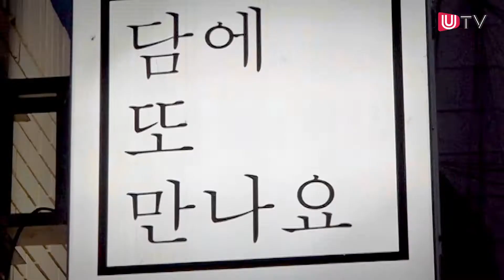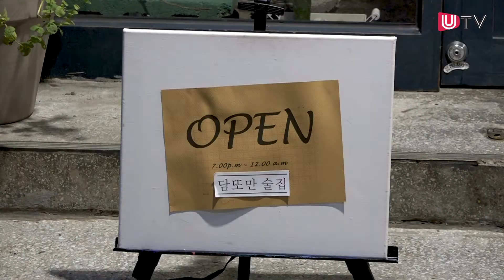[울산맛집] 낮 멋집, 밤 맛집! 공업탑 골목 '담또만'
최근 공업탑 뒷골목 '공리단길'에 ‘낮 미술, 밤 술’이라는 콘셉트를 가진 복합 문화공간이 생겨 찾아가 봤다. (취재 : 박수지 기자, 촬영·편집 : 고태헌 기자, 제작 : 울산매일 UTV)